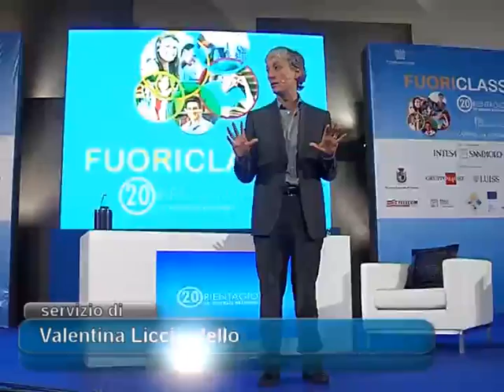Orientagiovani a cura di Confindustria Catania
Orientare i giovani nel mondo del lavoro e delle imprese, e' necessario maggiore ottimismo. Prosegue la xx edizione di "orientagiovani", confindustria organizza un incontro che ha l'obbiettivo di legare giovani, scuola e imprenditori richiamamndo l'attenzione su una nuova prospettiva futura che guarda ad una maggiore innovazione e creativita'. L'importante, in tempo di crisi, e' puntare su la forza delle idee, stimolarsi ed impegnarsi per concretizzarle.

L'adeguata formazione va sviluppata a partire dalle scuole superiori, dove e' necessario creare un rapporto tra il mondo della scuola e dell'impresa attraverso percorsi formativi realizzati sul territorio ed un maggiore utilizzo di metodi innovativi. I presupposti promossi sono un messaggio di speranza a dispetto dei dati raccolti negli ultimi anni che vedono diminuire la percentuale di giovani occupati - solo il 16 per cento di giovani occupati in quattro anni- ; il passaggio tra formazione e lavoro si fa sempre più' traumatico ci si augura dunque per il futuro anche un campo lavorativo più' fertile disposto ad accogliere le "promesse" del nostro paese.
Un'intervento da parte di Giorgio Napolitano e' stato annunciato all'inizio dell'incontro, il presidente della repubblica restituisce fiducia ai giovani augurando buona fortuna ai protagonisti della manifestazione. - Abbattere il pessimismo, bisogna saper vedere un punto bianco nella situazione nera della citta'- ha detto il sindaco di catania Enzo Bianco, aggiungendo - L'ottimismo e' il primo passo per cambiare le cose, non puo' nascere un'impresa senza l'ottimismo.